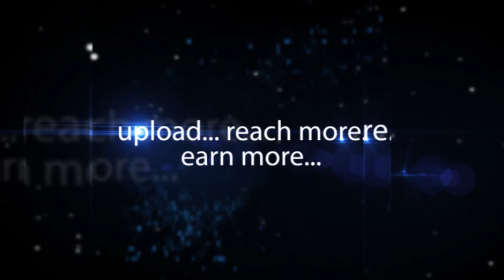Dinesh kumar Exclusive Speech At NDLM Launch-Hybiz.tv